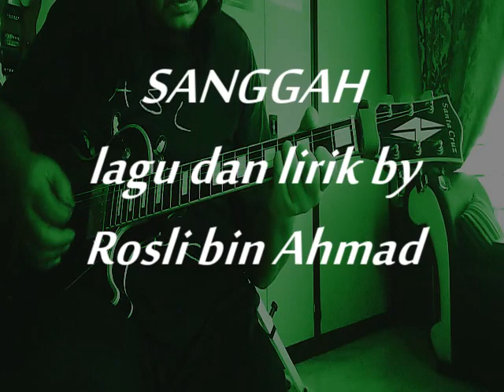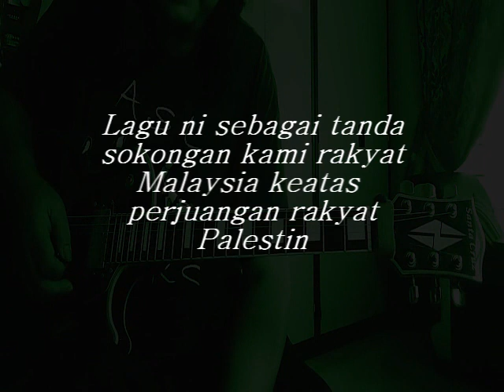Sanggah (Save Palestine)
Lagu Sanggah ni hasil dr ilham rasa oleh saudara Rosli Ahmad
semoga sumbangan beliau mendapat sokongan dari rakyat Malaysia demi menyokong perjuangan rakyat Palestin